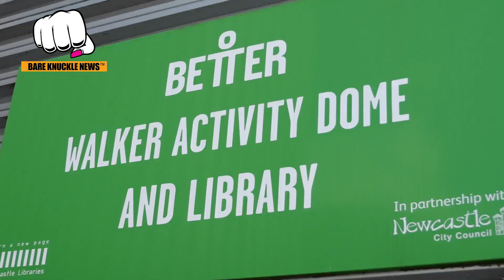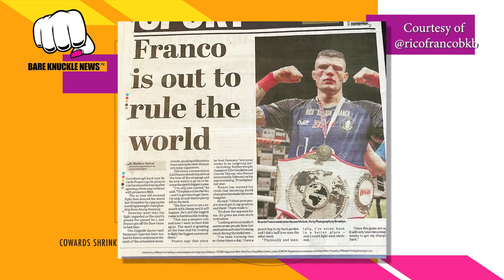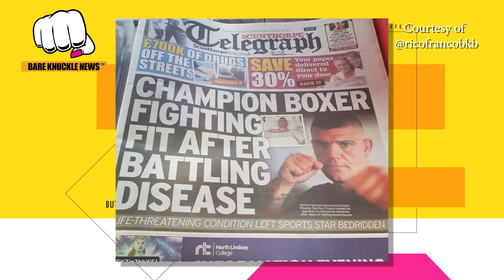Fierce Rico Franco's Spectacular TKOs Ignite BKFC 46 ~ Bare Knuckle News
Rico Franco finished Kaleb Harris in the final frame of their main event bout at BKFC 46.

The fifth-round stoppage saw Harris show tremendous heart, rallying after being dropped nearly ten times, but he was ultimately broken down by Franco.

‘Bon Bon’ halted Harris, not only a top five ranked 165 pounder in the company, but someone who also previously contended for the BKFC welterweight belt. Franco broke two BKFC records with most overall knockdowns at nine and most knockdowns in a round at five.

When asked for his thoughts on this incredible history-making victory, Franco said,

“Yeah, definitely. Yeah, we just - we just keep coming till death. We got a - we got a massive step up in opponent. But listen, he’s never been stopped and I wanted to stop him. I’ve just made a statement in here, so they’re all getting it now. Told you we’re not playing in this game. It’s no game to play around. They’re all having it.”

He called Harris a true warrior and Franco stated that he was a hard competitor to crack.

Before his mom passed away, she told Rico that one day he would be under bright lights. He strives to keep working towards that vision and increasing his profile with her memory in mind.

Not long ago, Franco also had his own personal near-death experience and overcame health issues that brought him to rock bottom. It makes his fights seem like a walk in the park comparatively and it’s something that galvanized Franco’s already strong resolve.

Rico Franco now has a 3-0 BKFC-specific record and debuted earlier this year in March. That said, he’s getting married in August and will look to finally enjoy a bit of a break now.

Franco, the former BKB champion and now the number five ranked welterweight in BKFC, called out Luis Palomino next. The number one pound-for-pound fighter and dual division titleholder stands atop Franco’s 165-pound class and the UK warrior wants “Baboon’ next. Franco is looking to fight in the States and said he’d fight Palomino tomorrow if BKFC asked.